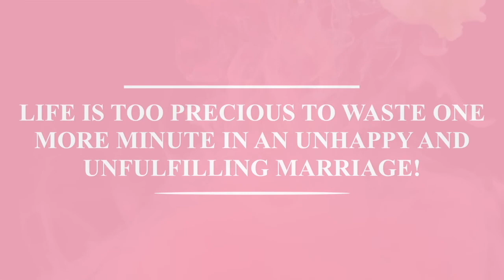WEARING MUDDY BOOTS IN A WHITE ROOM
Talking tonight about the metaphor for thinking that doesn't serve you well (muddy boots in a white room) and how to create a life where there is mud BUT not muddy boots.
Not only is this possible, it's available to you to start creating today.

Talk soon,
Meg